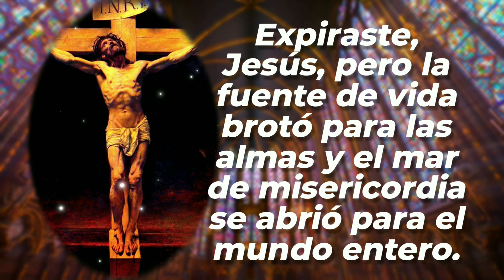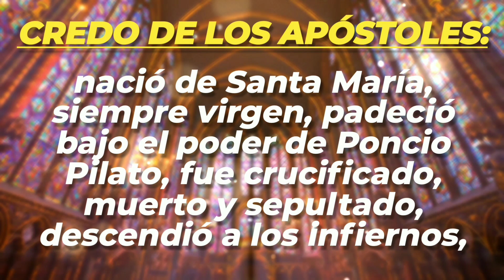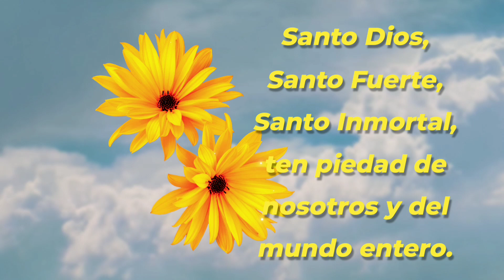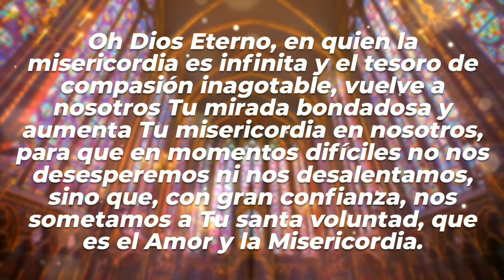CORONILLA | 15-AGO-24 | CAMINOS DE FE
Coronilla a la Divina Misericordia | Jueves 15 de Agosto de 2024 |  @caminosdefeoficial